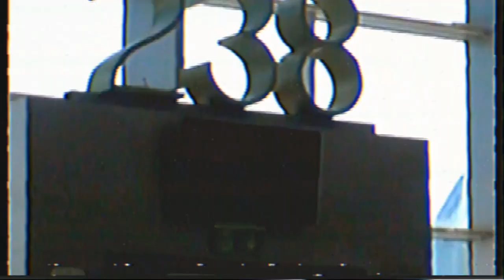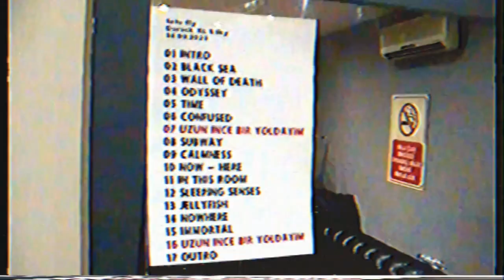tatu fly? Konserinde Sahnedeydim. "Uzun İnce Bir Yoldayım"ı Sahnede İlk Kez Seslendirdik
Daha önce birçok kaliteli sesin seslendirdiği, Âşık Veysel'in anlamlı ve ölümsüz eseri "Uzun İnce Bir Yoldayım"ı 2023'te Mehmet Fırıl'ın düzenlemesi ve benim yorumumla, tatu fly? adı altında yayınlanmıştı. Bu kez Kadıköy Dorock XL sahnesinde bu versiyonu ilk defa çaldık ve son derece keyifli bir geceydi.

Gecenin kısa bir özeti sizlerle.

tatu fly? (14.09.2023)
Mehmet Fırıl: Bass, Synth
Can Uzunallı: Vocal
Mert Alkaya: Drums
N. Evrim Dog: Guitar, Synth
Burak Ergenç: Guitar
Muaz Ceyhan: Tanbur
Barış Alioğlu: Guitar
Batuhan Fırıl: EL Drum

Video desteği için:
Özgür (beteljoz)
Rıdvan Akparlak
çok teşekkürler...